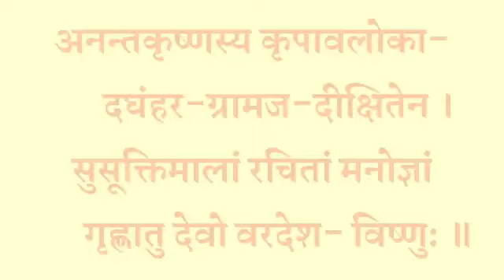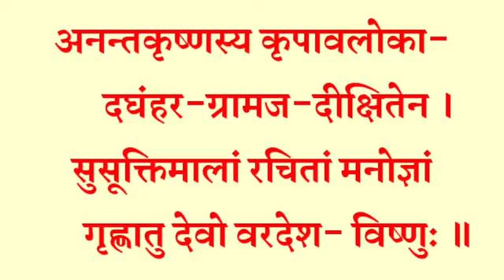Anant Chaturdashi Stotra|| अनंत चतुर्दशी स्तोत्र|| सर्व कामना पूर्ति सर्व बाधा नाश के लिए जरूर सुनें